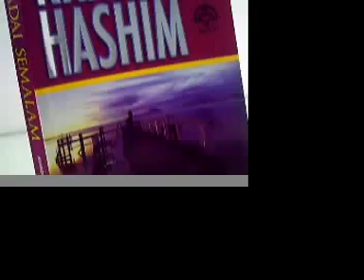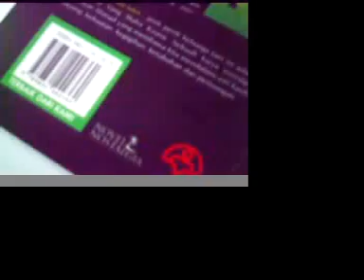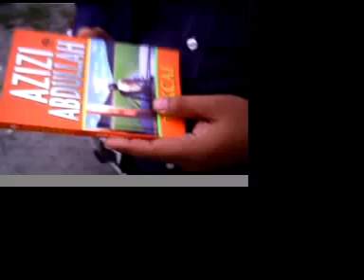13.06.07 Launching of Novel Nostalgia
alaf short movie documenting on novel nostalgia